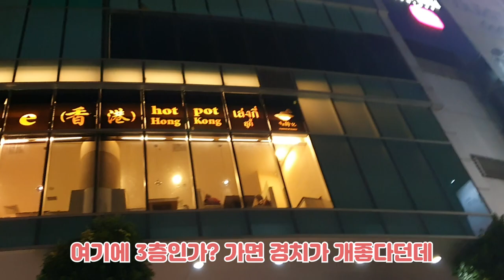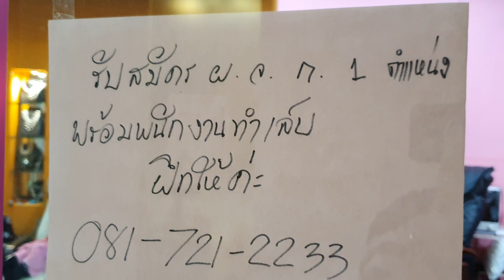또치 가이드와 가상 태국여행!! ㄱㄱ~